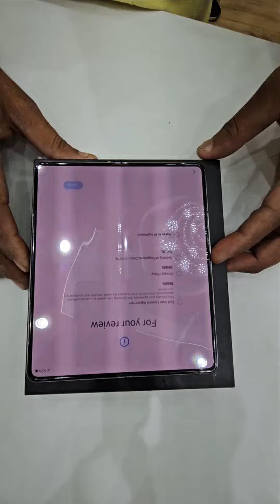Samsung Galaxy Fold 5 Happy Customer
Rathi Mobiles
Near M.L.B School Jagdalpur

Create By Rebel Shiekh Vlog.